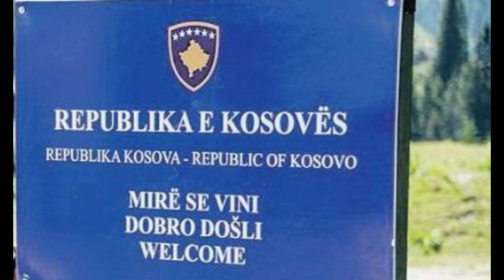"MANJE SMO NEGO ZEMLJA" Hladan tuš za predstavnike Kosova i to u Alabaniji!